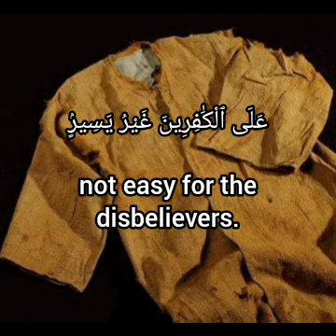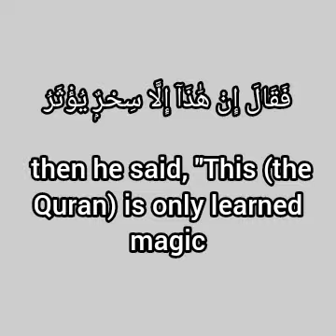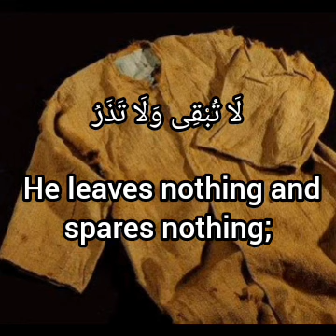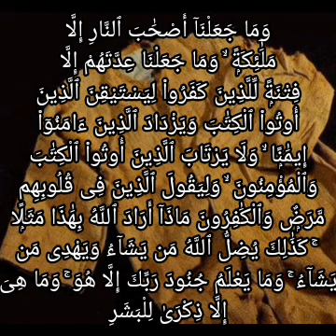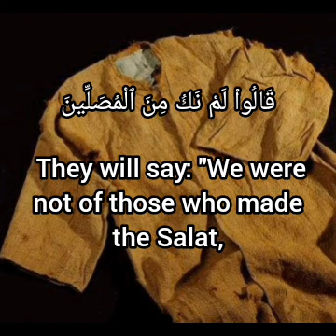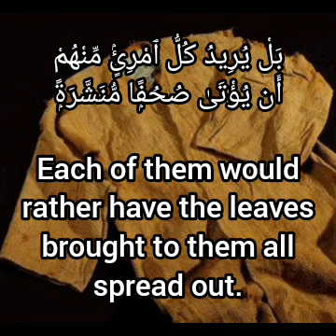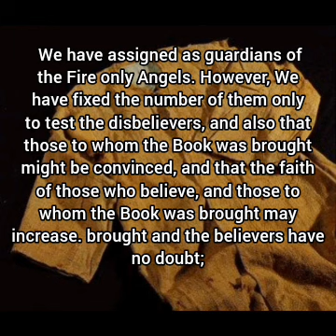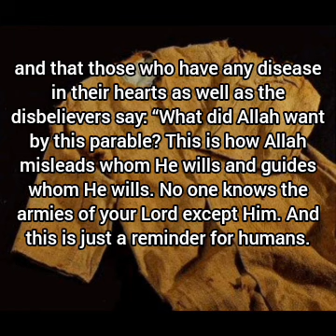المدّثر Surah AL-MUDDATTIR / THE COAT IN english | Sura 74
Écoutez la المدّثر Sourate AL-MUDDATTIR / LE REVETU D'UN MANTEAU en anglais | Sourate 74
Dans cette chaîne, nous publierons les 114 sourates avec leurs transcriptions en français et en anglais, Incha'Allah.